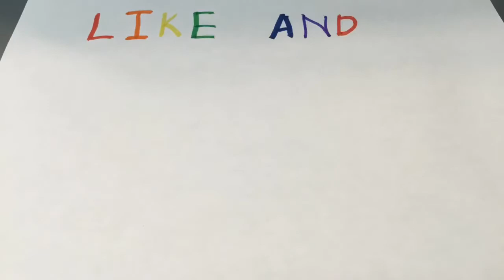[16] LEGO Animation - Social distancing Halloween!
So I know it is early for halloween but we just made this video early. The rich guy goes trick or treating with some kids and run into another group! Of course my partner loves action and fighting so we just made a fight scene at the end.